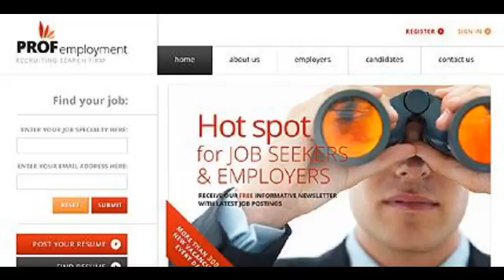Preview Employment Business TMT Joomla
The template is designed exactly for needs of an employment company. The registration option and newsletter subscription, targeted on the chosen vacation, increase a chance to find the required job. The content area provides with the last updates of employer and employee lists. The template would definitely help your company become a steady link between the people and their dream job.

 Template Name: Employment Business
     Author: Glenn
    Downloads: 5

   Joomla! Engine: 2.5.7

   Joomla! Compatibility: 2.5.7
      Software Required: Adobe Photoshop CS+;Adobe Dreamweaver 8+ (or any php-editor);For uncompressing a template ZIP package: WinZip 9+ (Windows); Stuffit Ex...